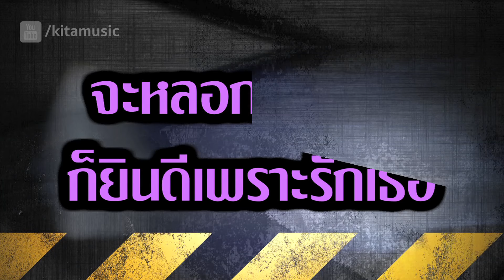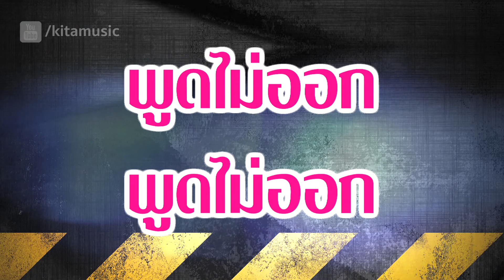ดร.คิดส์ - พูดไม่ออก (OFFICIAL AUDIO)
เพลง : พูดไม่ออก (OFFICIAL AUDIO)
ศิลปิน : ดร.คิดส์
อัลบั้ม : Modified (พ.ศ.2538)